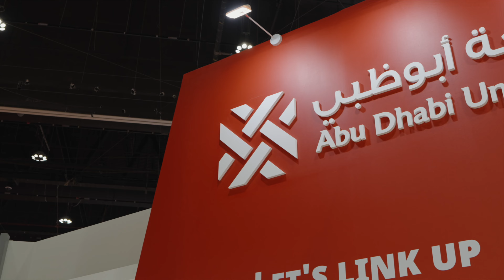DAY 2 Highlights - Najah Abu Dhabi 2024